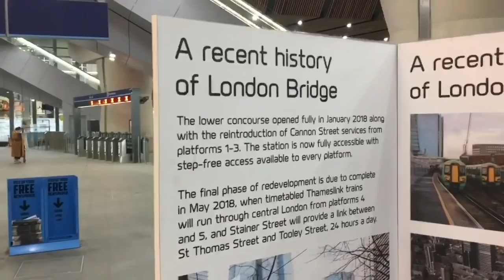LA METRO e STAZIONI dei TRENI a LONDRA !!!